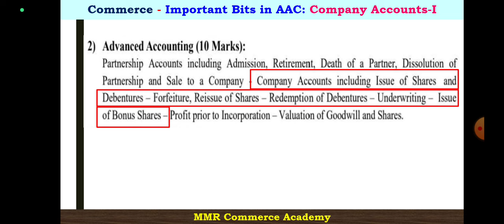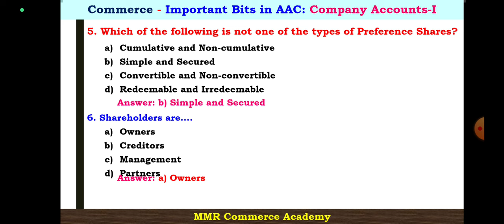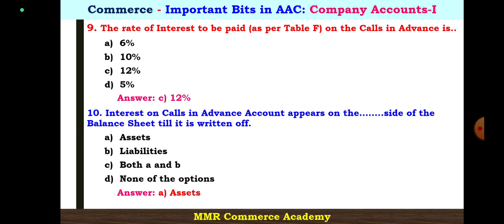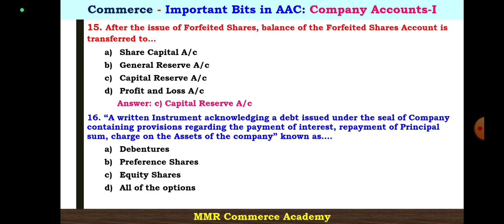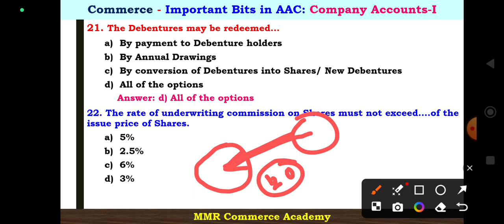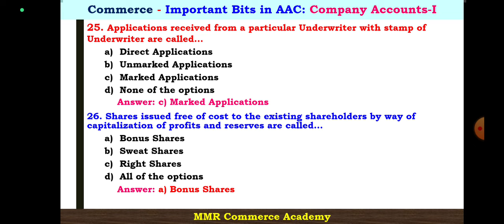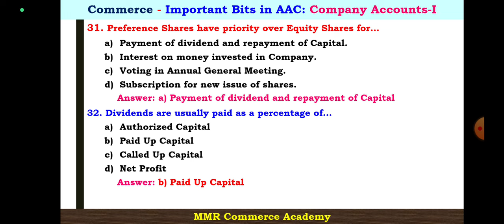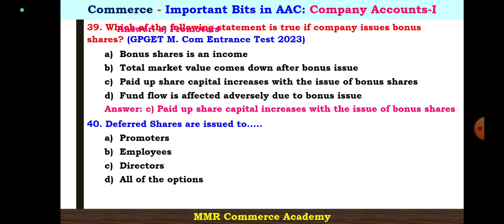Commerce Bits | Advanced Accounting | Company Accounts I | M. Com Entrance | Dr. M. Malla Reddy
CPGET M. Com 2023 Paper Analysis:
1. CPGET M Com 2023 Paper Analysis | Part I | M Com 2023 | Dr. M. Malla Reddy | MMR Commerce Academy
2. CPGET M. Com 2023 Previous Year Question Paper Analysis | Part II | CPGET  M Com | Dr. M Malla Reddy

CPGET M.Com Entrance Bit Bank Videos Links:
1. CPGET M Com Financial Accounting MCQs | M. Com | FA 100 Most Important Bits | Dr. M. Malla Reddy
2. CPGET M. Com 2021 Paper Analysis | M. Com 2021| Part-I | Dr. M. Malla Reddy | MMR Commerce Academy
3. CPGET M. Com 2021 Paper Analysis | M. Com 2021| Part-II | Dr. M. Malla Reddy | MMR Commerce Academy
4. M.Com Vs MBA Which is better? | M. Com | M.B.A | Dr. M. Malla Reddy| MMR Commerce Academy
5. TS CPGET 2024 | M Com Entrance | New Syllabus & Exam Pattern | Reference Books | Dr. M. Malla Reddy

Related Videos Links:
CPGET 2022 M Com Entrance | CPGET| M.Com Entrance Syllabus and Preparation Tips | Dr. M. Malla Reddy